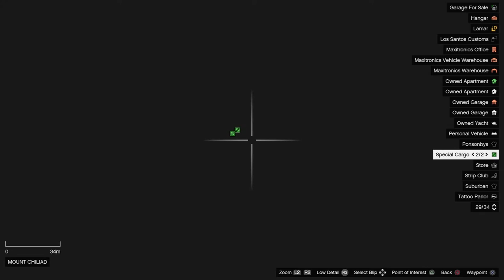GTAO - CEO - Transport all crates at once with Avenger (solo)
CEO - Special Cargo -
Transport the 3 crates to the Special Cargo Warehouse in one go with The Mammoth Avenger (solo)